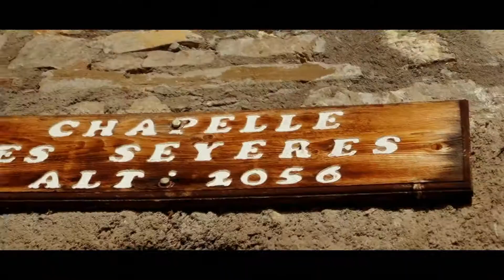Travel Video - France Mont Guillaume (Lac de Serre-Poncon)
Definitely the greatest lake in France! Each year we have the opportunity to go on a trip to this beautiful lake. Lac de Serre-Poncon, in the province of Les Hautes-Alpes, is the biggest artificial lake in France and was entirely constructed by the hands of men. The mountain we climbed in this travel video is called Mont Guillaume and offers bird's eye view over the lake between the Alps.

You would support me in creating videos and keep doing what I like! Many thanks! (: